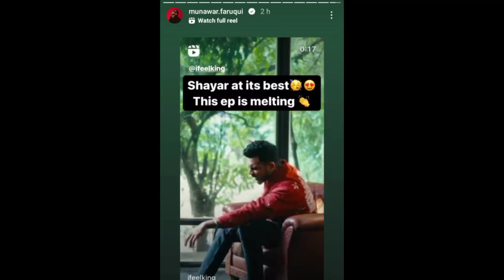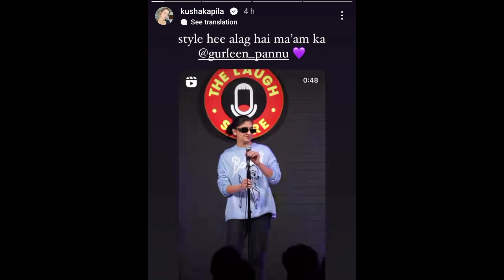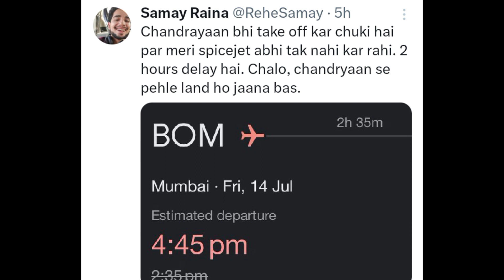Munawar faruqui new Song😍, Anubhav Singh Bassi on Gurleen Pannu standup, samay raina, ravi gupta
iss video me maine standupcomedians se Judi updates cover kiye hai jisme Maine Munawar Faruqui, samay raina, gurleen Pannu, anubhav singh bassi, Ravi Gupta ke updates cover kiya hain..
1st.. Munawar Faruqui new music video
munawar faruqui
munawar faruqui reaction on king
Next... anubhav singh bassi takes break from standup comedy
anubhav singh bassi on Gurleen Pannu
Next... gurleen Pannu standup comedy
gurleen pannu stand up
Gurleen pannu
Next...stand up comedy
Ravi Gupta
ravi gupta standup comedy
Next... samay raina
shorts
Samay raina tweet